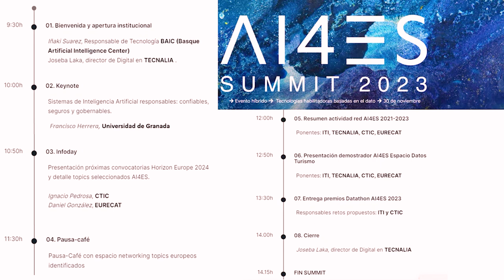AI4ES SUMMIT - Agenda jornada